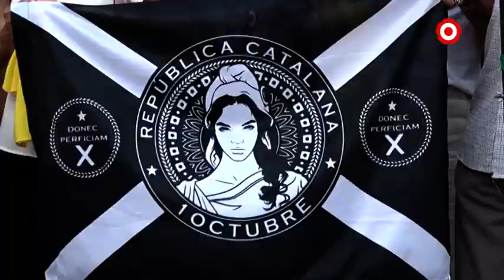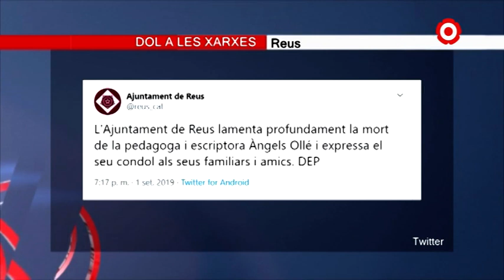Els Avis i Àvies de Reus s'acomiaden d'Àngels Ollé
El col·lectiu ha assegurat que aquest dijous, 5 de setembre, els Avis i Àvies de tot Catalunya nomenaran a Àngels Ollé com la Presidenta d'Honor de la Taca d'Oli.